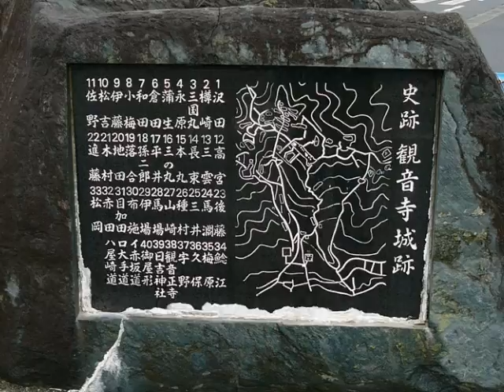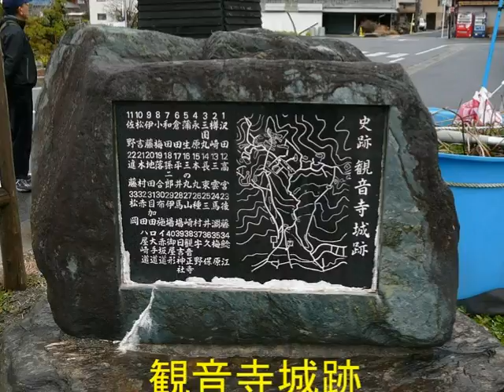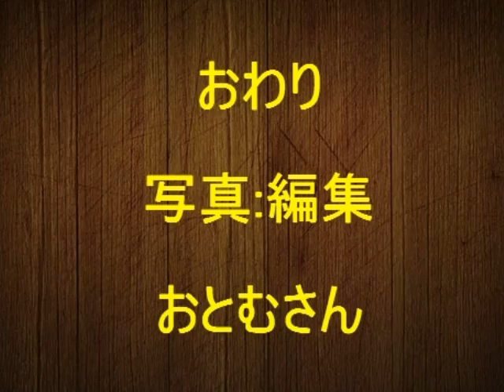中山道 -05- 武佐宿から五個荘へ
中山道の武佐宿から五個荘へウオーキングしたときの記録をフォトストーリーにした。